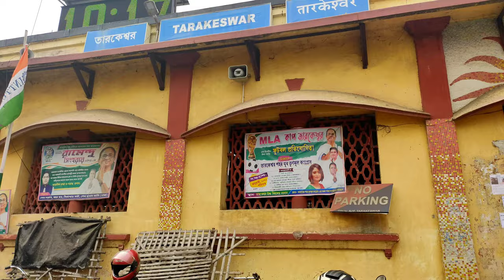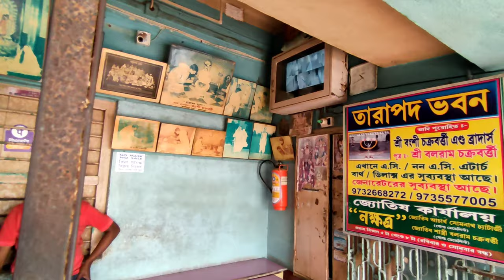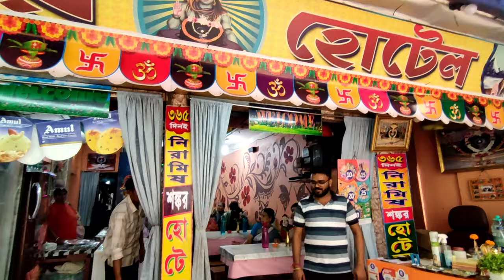Tarakeshwar Mondir 2022 || তারকেশ্বর মন্দির || Tarakeshwar Mondir Hotel || জল ঢালার নতুন নিয়ম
In this video I wil show you the journey to tarakeshwar mondir. In this journey I have explored so many things which I have shared in this vlog. you will get to know the total journey to.trakeshwar from kolkata, new puja timing of tarakeshwar temple, also a place to stay means chep and best hotel in tarakeshwar. I hope you all will love the video.

Topics cover

tarakeshwar temple
tarakeshwar mondir
tarakeshwar
tarakeshwar hotel
tarakeshwar temple history
howrah to tarakeshwar
barackpore to tarakeshwar
kolkata to tarakeshwar
one day tour plan near kolkata
one day tour to tarakeshwar
tarakeshwar hotel phone number

Tarapada Bhawan